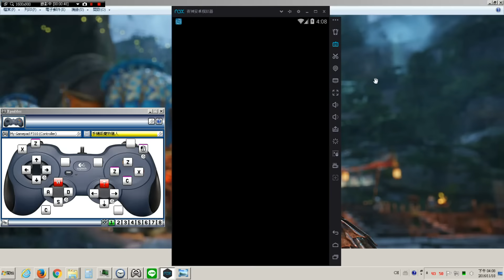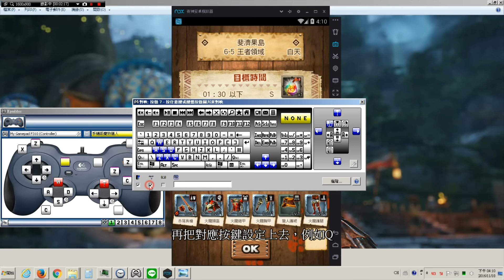魔物獵 Explore 用模擬器及手把快速跑完煩人的結算畫面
巴哈姆特相關的教學討論串